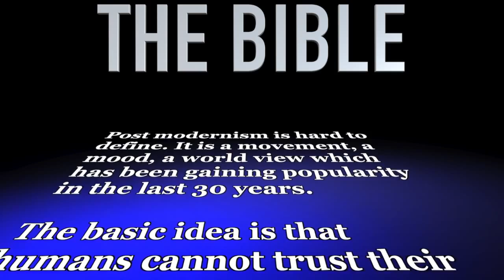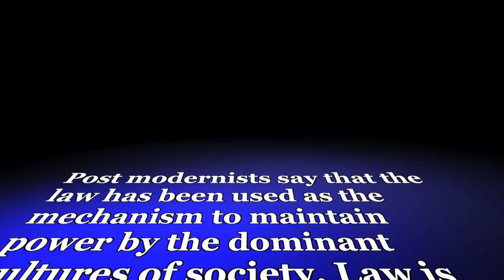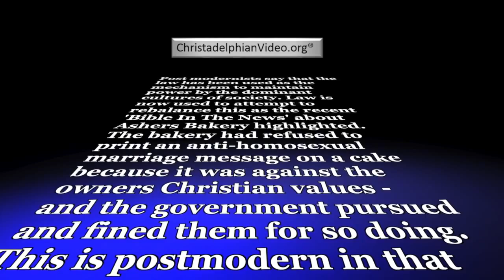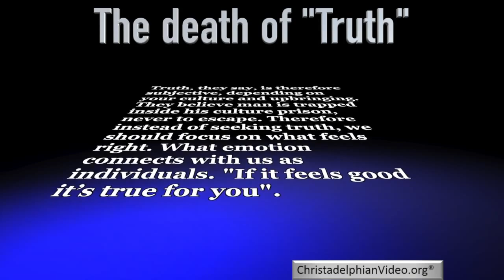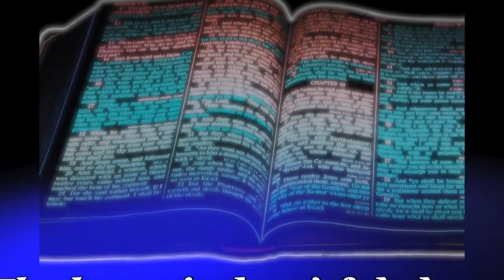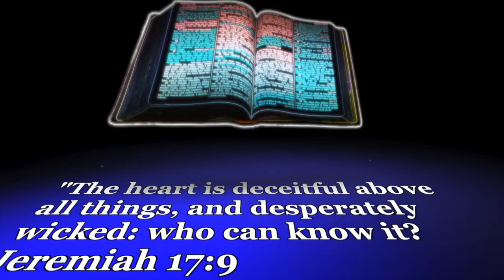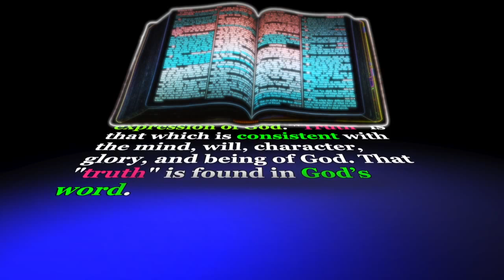Post modernism or God Your choice!